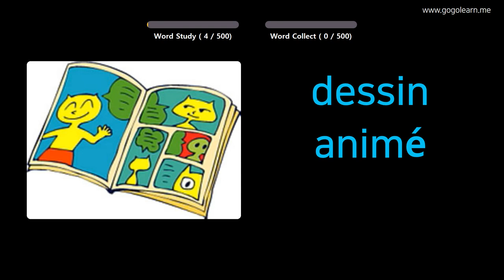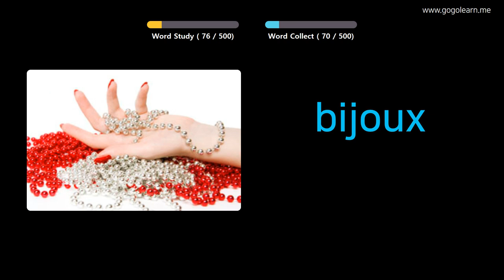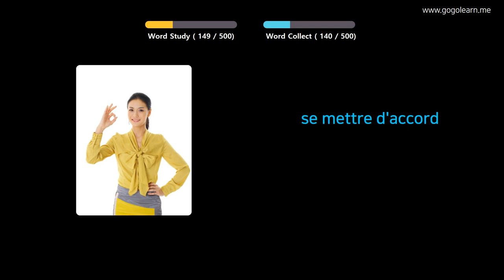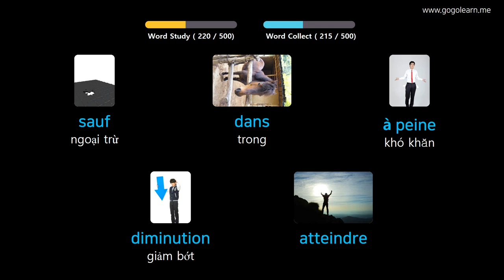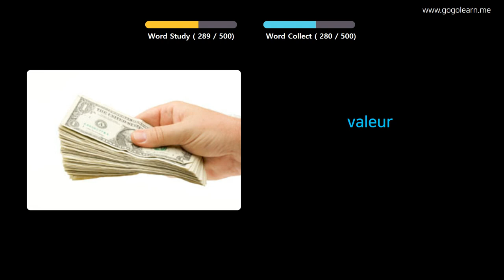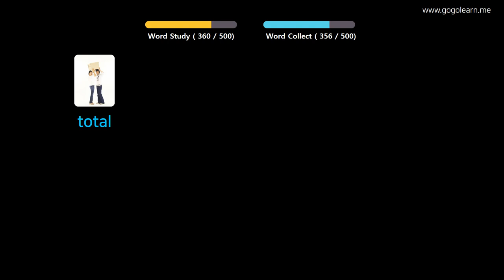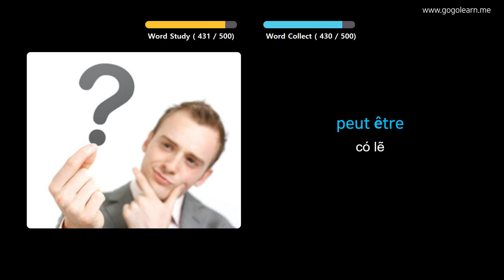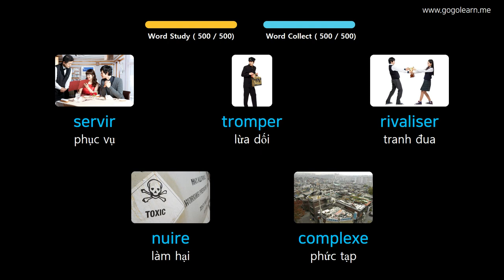Học Tiếng Pháp Qua Hình Ảnh |Từ Vựng Tiếng Pháp Trường Học Cơ Bản | Golearn